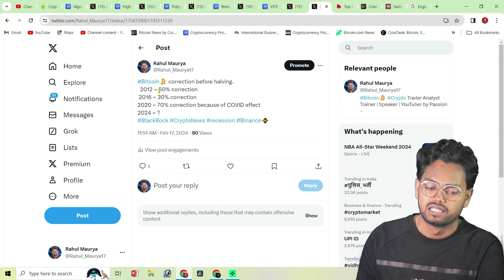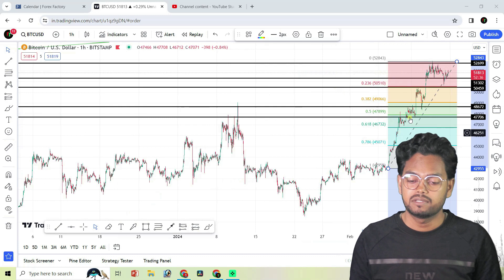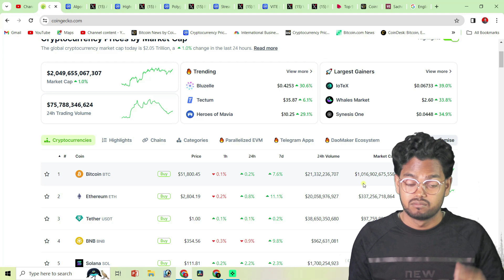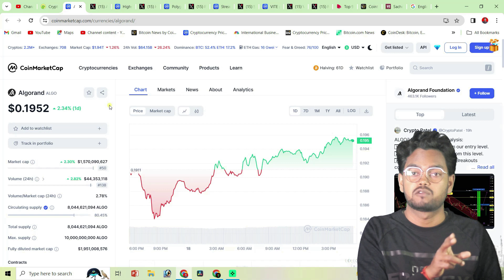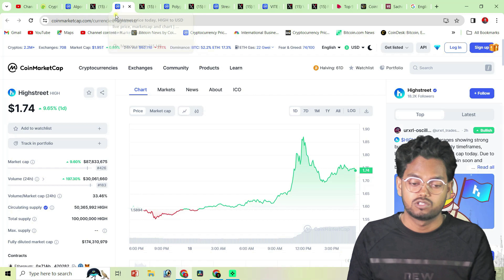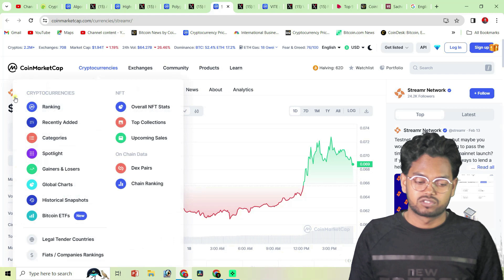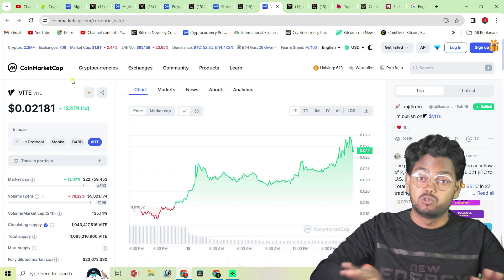( 5 Coins ) Wazirx best coin to buy today in india 🔥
WazirX

CHAPTERS
0:00 Intro
1:36 coingecko
3:00 1st coin
6:44  final conclusion